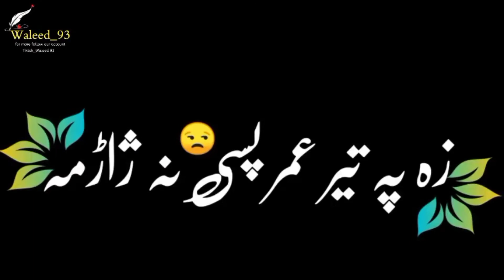Black screen trending status and Pashto poetry and amazing contains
All the videos, songs, images and graphic used in the video belong to their repective owners and I or this channel does not claim any right over them,